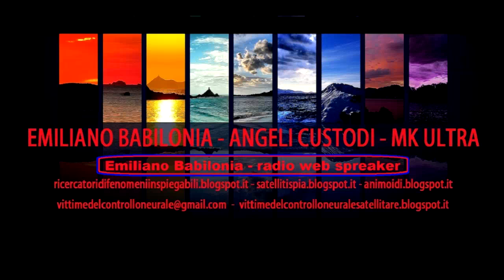progetti segreti del SIFAR parla una cavia umana delle armi psicotroniche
Tag.